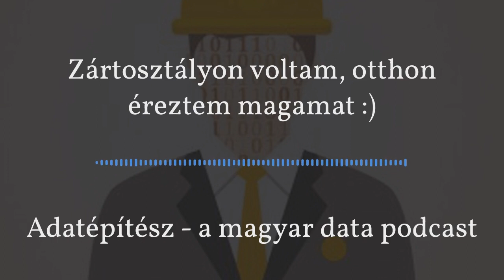Adatépítész s05e10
Check out the latest episode of Adatépítész - a magyar data podcast! (video made with @headlinervideo)